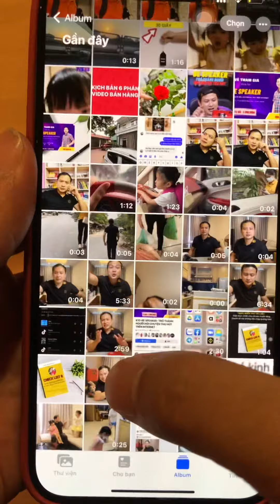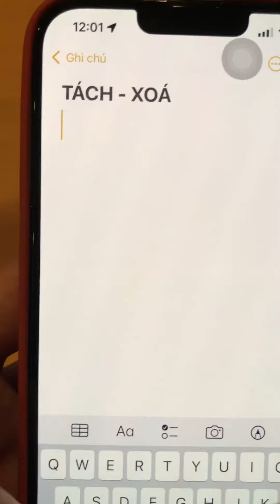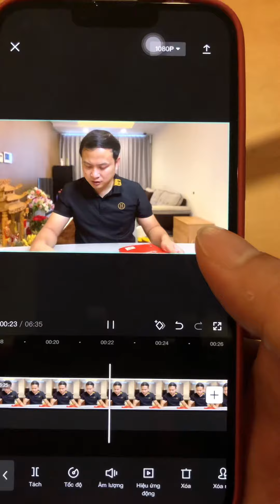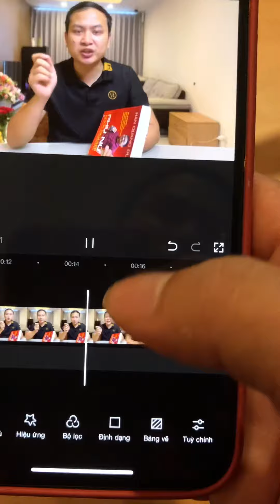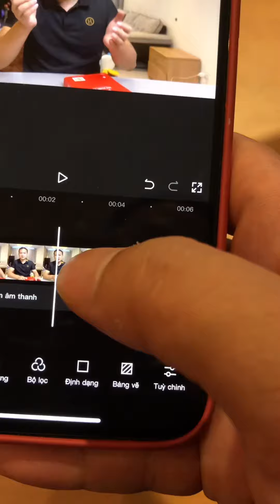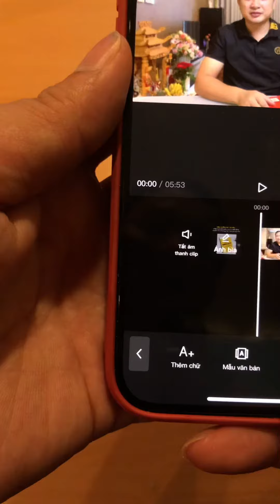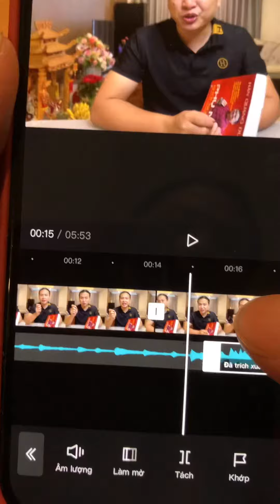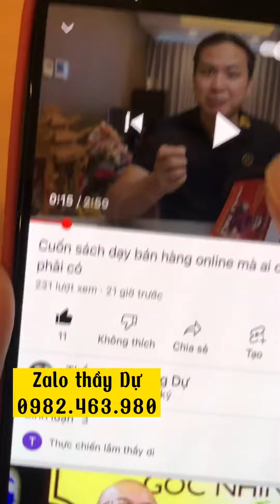Cách làm video bán hàng trên điện thoại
Muốn có video bán hàng bạn cần:
- Kịch bản 6 phần (ai chưa nhận được thì comment)
- Ứng dụng CapCut
- Cắt ghép chèn nhạc như hướng dẫn này nhé.